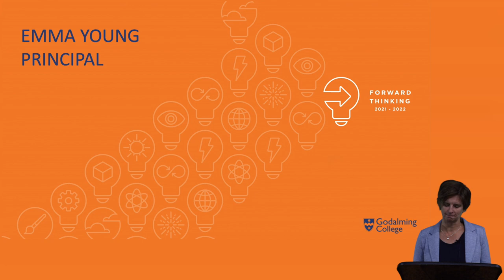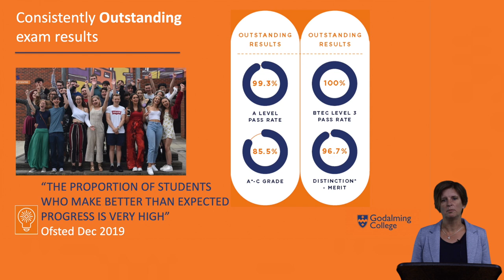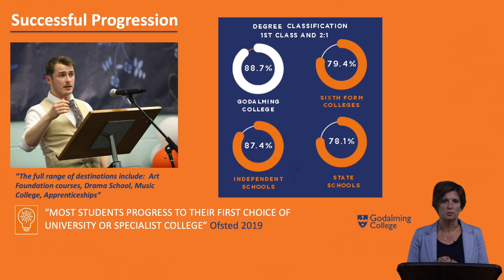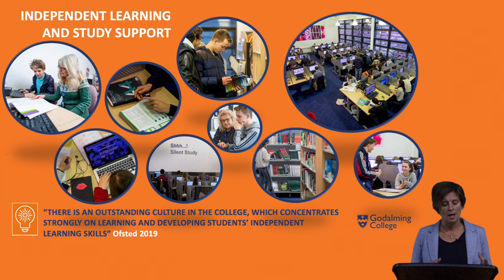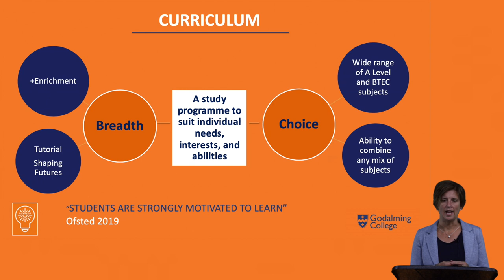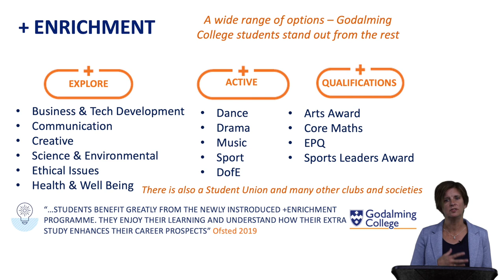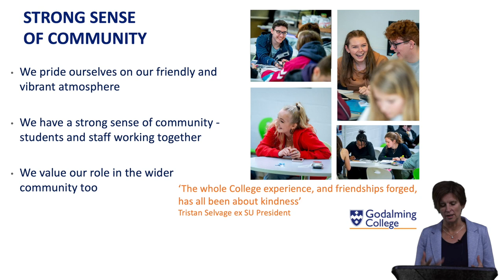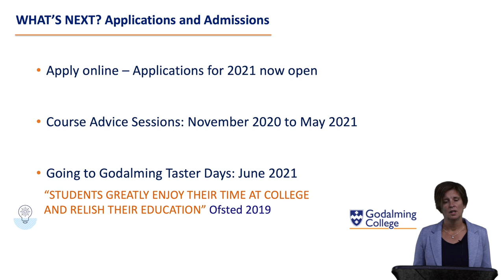Emma Young, Principal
Emma Young, Principal of Godalming College provides an overview of the experience that the College offers young people.